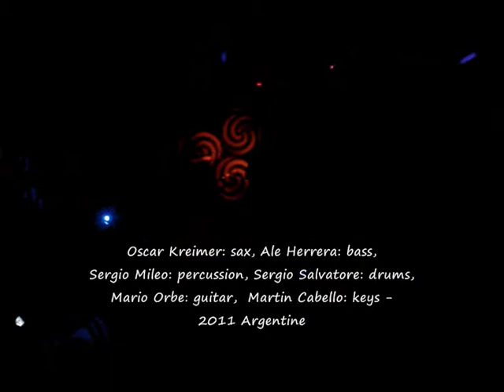Chicago song - Oscar Kreimer sextet - 2011 -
2011, Argentine - Oscar Kreimer: sax, Alejandro Herrera: bass, Sergio Mileo: percussion, Sergio Salvatore: drums, Mario Orbe: guitar, Martin Cabello: keys